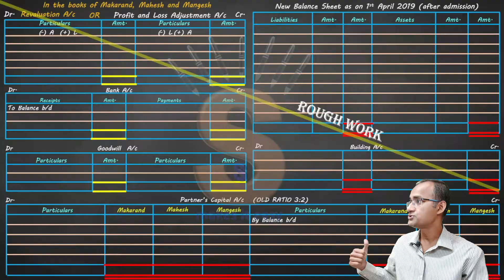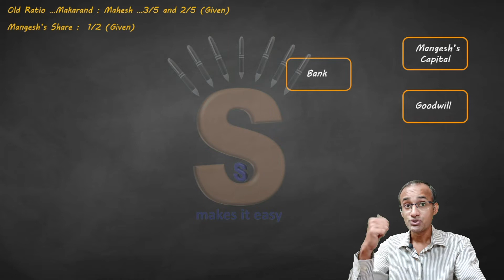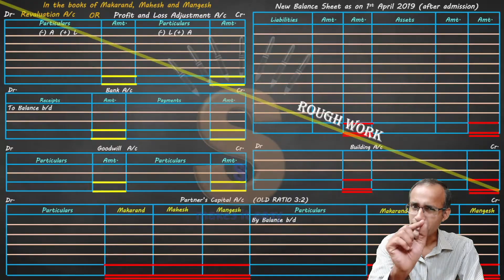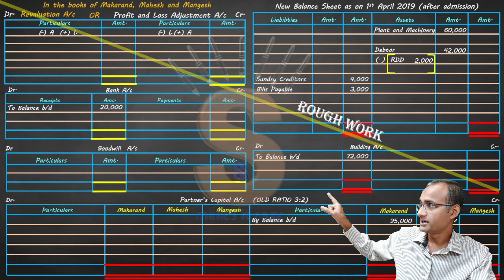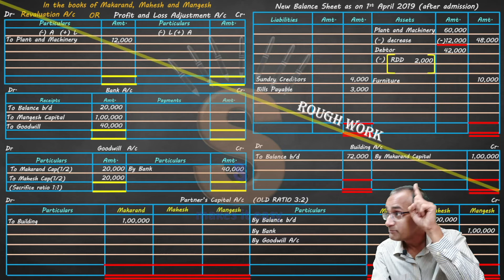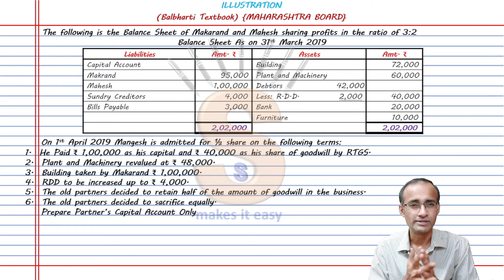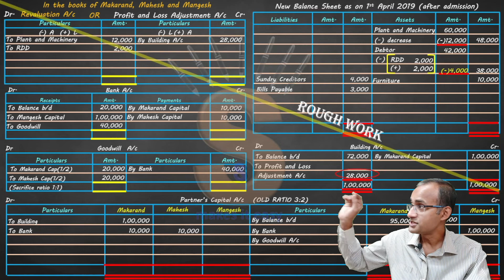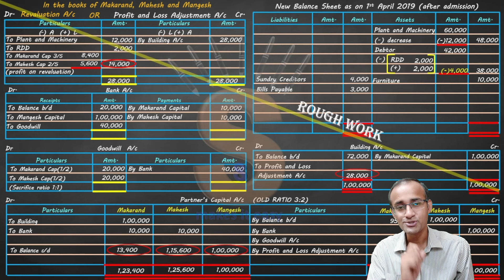#13 | Illustration No 4 | Admission of Partner | HSC | Maharashtra Board | Balbharati